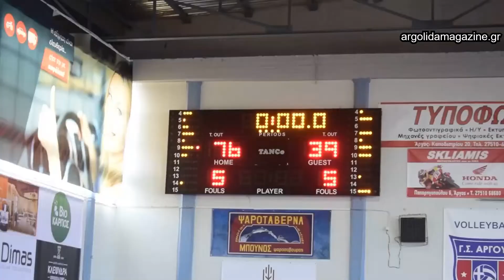Α2 Μπάσκετ Γυναικών: Δαναοί Άργους - Αιγέας Χίου 76-39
Α2 Μπάσκετ Γυναικών: Οι Δαναοί Άργους νίκησαν τον Αιγέα Χίου με σκορ 76-39.